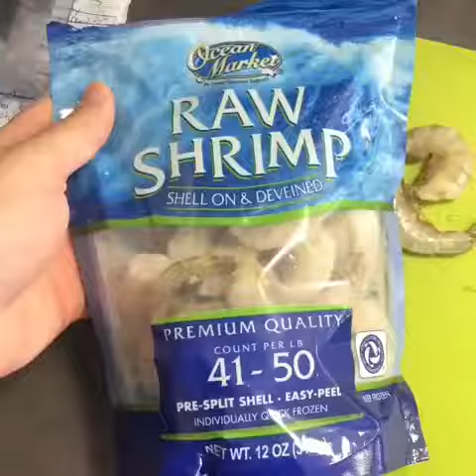Feeding arowna fish and electric eel and ray fish